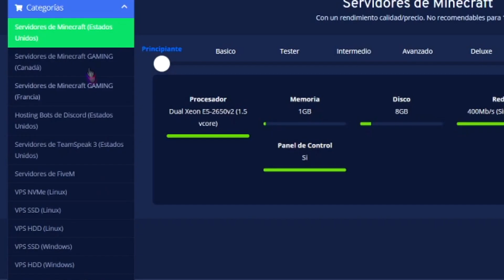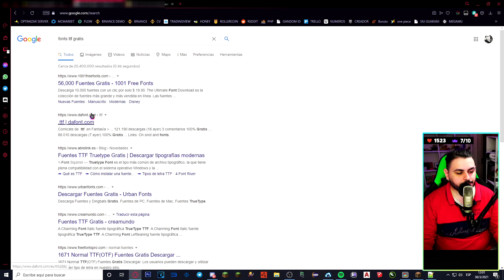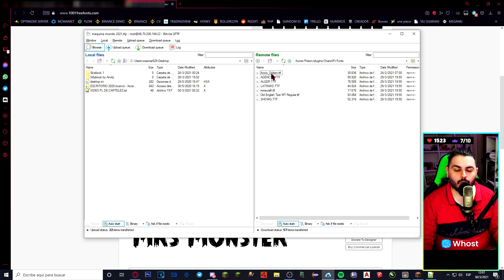Minecraft Plugin Tutorial: CharsApi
Seguime:

❤️ Apoya a un creador Fortnite: maxmar628